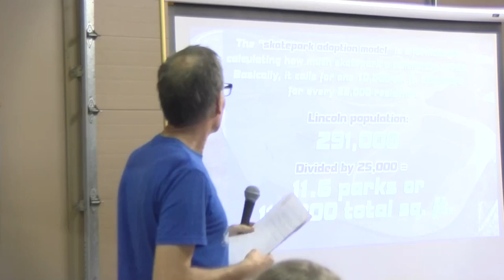Proposed $2.5 million skatepark covers 35,000 sq. ft. in Lincoln